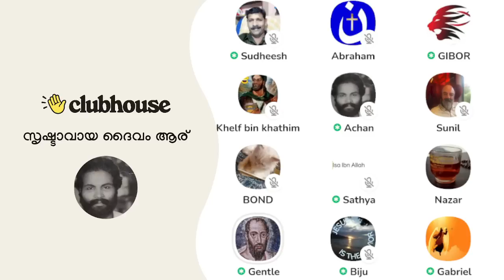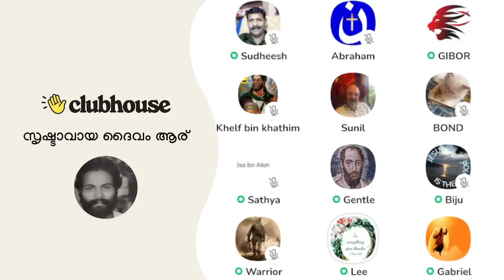ഇവിടുത്തെ പണ്ഡിതന്മാർ പോരാഞ്ഞ് ഇനി ഞങ്ങൾ ബംഗാളീന്ന് ആളിനെ ഇറക്കണോ?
ഇവിടുത്തെ പണ്ഡിതന്മാർ പോരാഞ്ഞ് ഇനി ഞങ്ങൾ ബംഗാളീന്ന് ആളിനെ ഇറക്കണോ? Clubhosue Malayalam Discussion

► Speakers: Gentle, Bond, Warrior, Gabriel, Sathya, JC, Lee Sister, Mohan